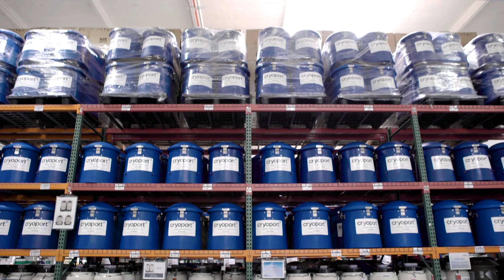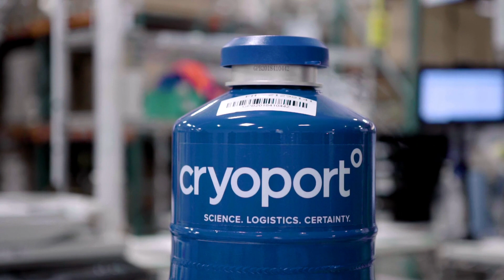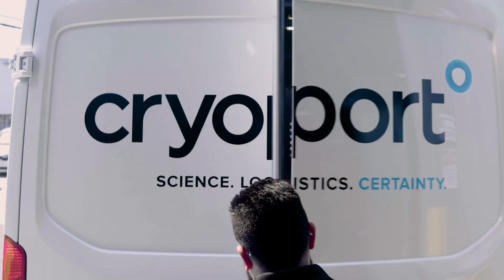Cryoport Innovation and Excellence in Temperature-Controlled Logistics for the Biopharma Industry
With over 20 years of experience providing temperature-controlled shipping, Cryoport is the setting the standards in cell and gene therapy logistics. The company is supporting more than 400 clinical trials around the globe, as well as 3 therapies currently being distributed to patients via the world's largest pharmaceutical companies. Watch our new video to learn about our upcoming plans to support this growing industry and help change --and save-- patients' lives.